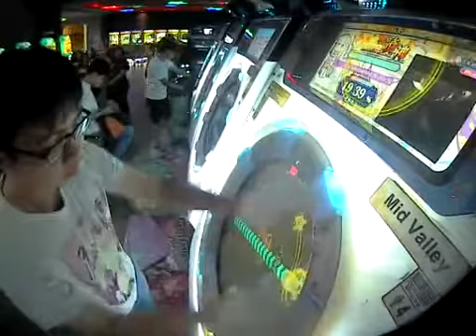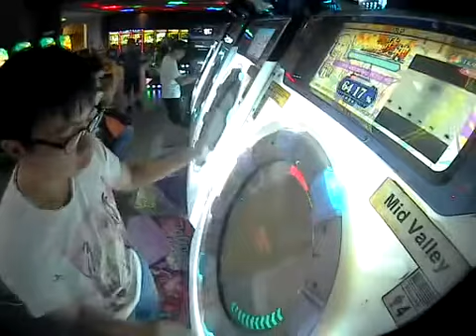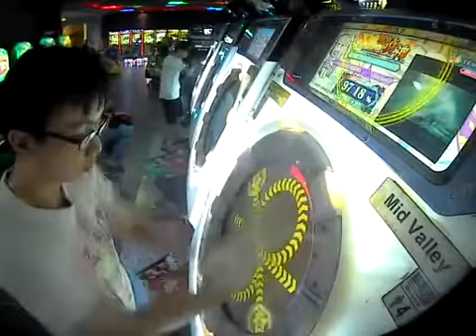[Maimai Finale] ねぇ、壊れタ人形ハ何処へ棄テらレるノ？ MASTER 100.18 初AP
紫神最後曲Hera.